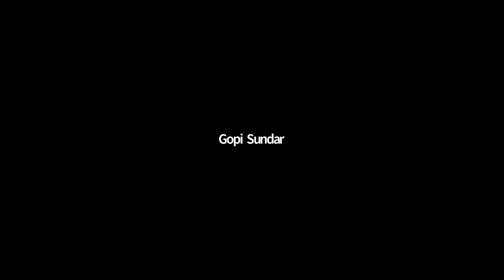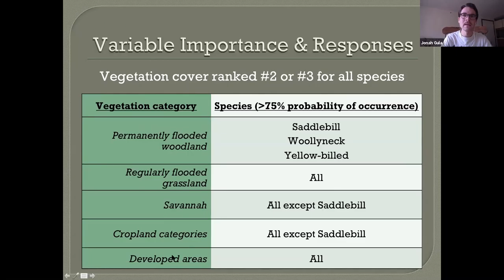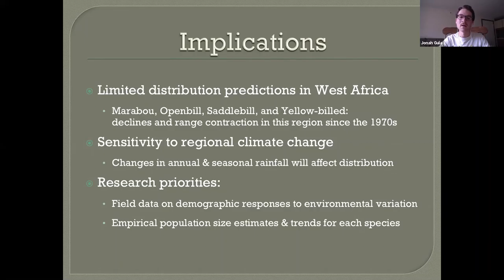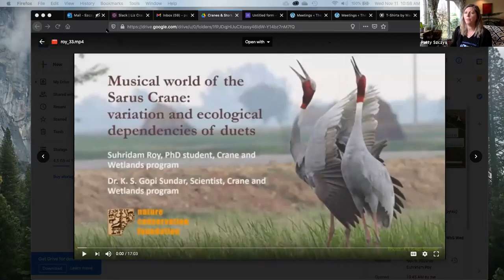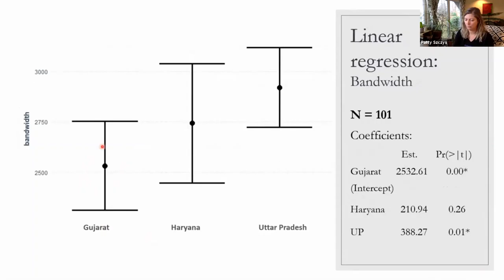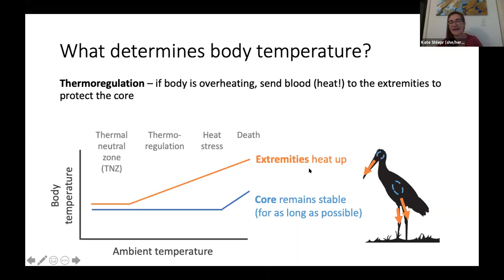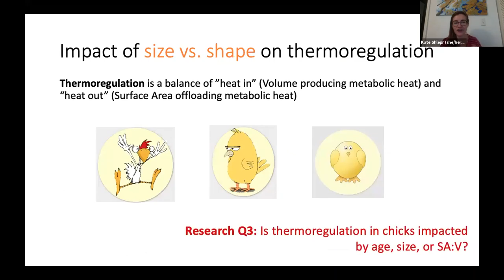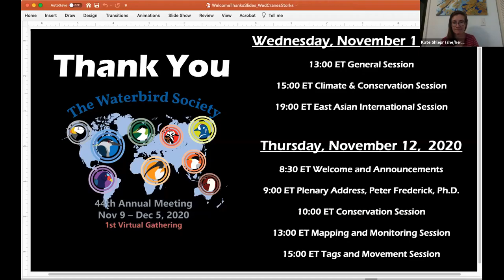Cranes and Storks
Recorded live from the time zone in India on November 11th, 2020.